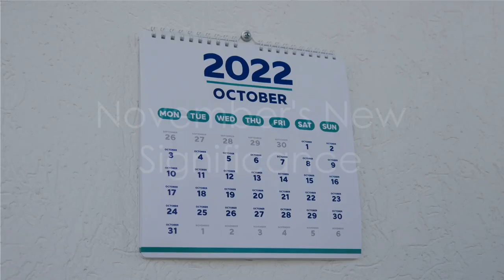November: A Holimonth of World Peace, Restoration and Gratitude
Now more than ever.

MrWondrous & Associates
2023